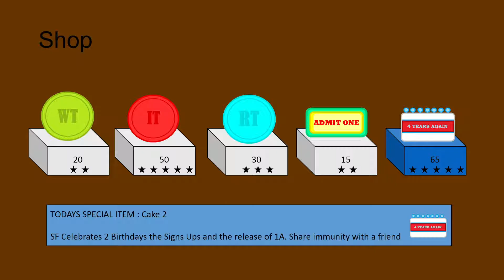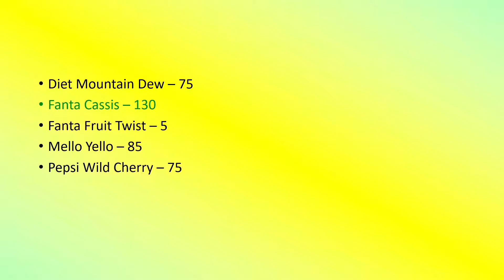SodaFrenzy 4 14B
Wise choice of thumbnail today